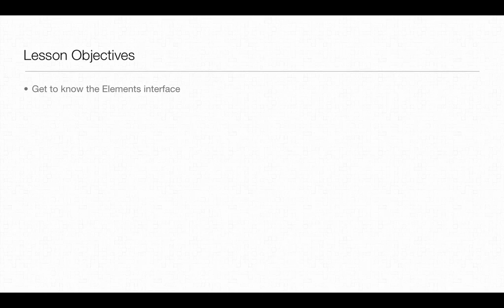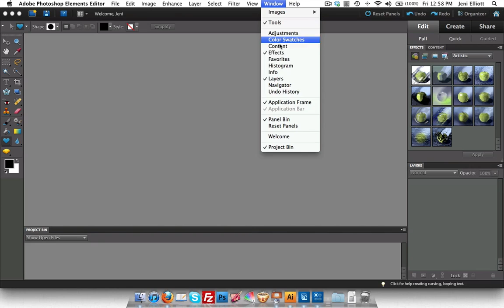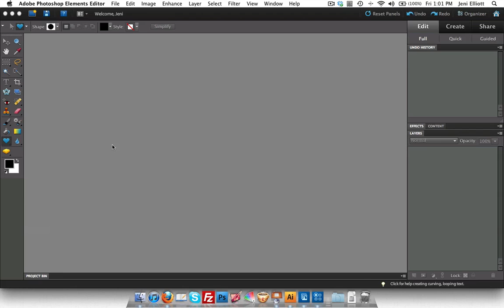Introduction to the Elements Editor - The Blog Maven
Photoshop Elements for Bloggers is a workshop by Jeni @ TheBlogMaven.com. View the whole series